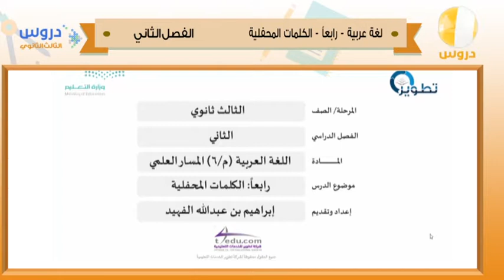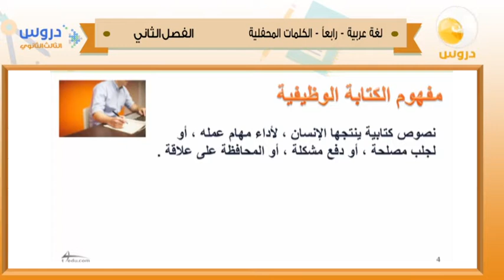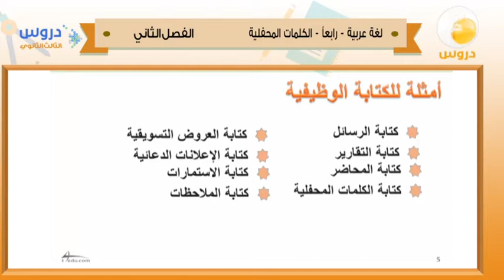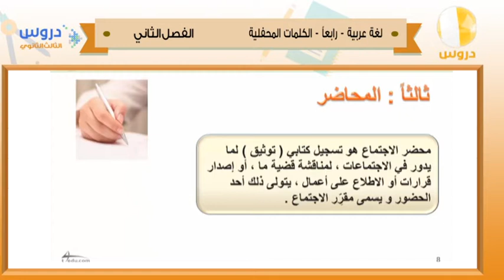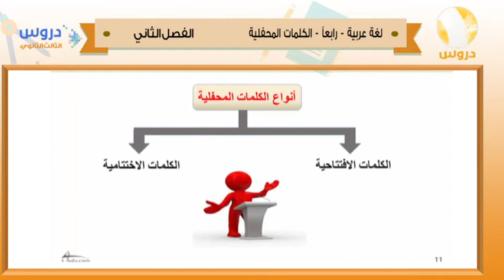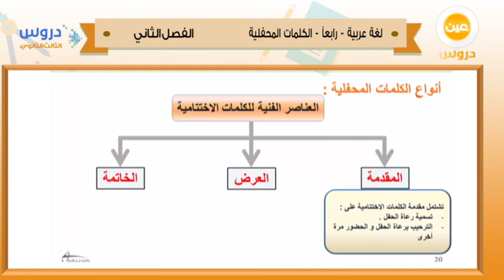الثالث الثانوي| الفصل الدراسي الثاني 1438 | لغة عربية | رابعا-الكلمات المحفلية